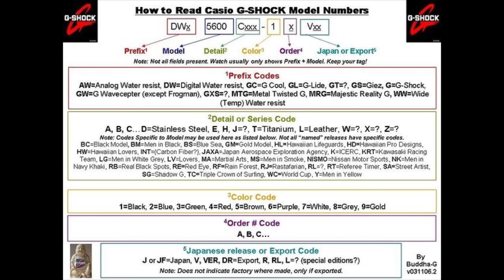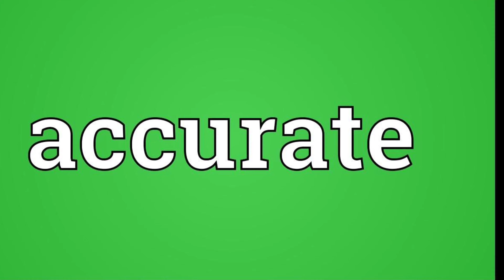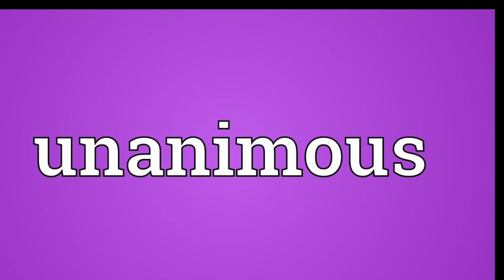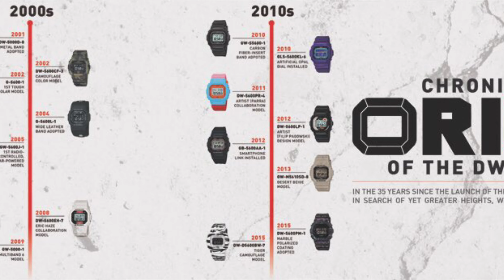G-Shock 5600e-1v review, tutorial and TOP 5 picks of most expensive G-Shocks of 2021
This is a video review of the Casio G-Shock 5600e-1v and the TOP 5 picks of the most expensive G-Shocks of 2021.
In this video you will see a review of the G-SHOCK DW5600e-1v.  The video also contains a brief tutorial on the watch functions and an epic bonus - the top 5 most expensive G-SHOCK’s of 2021.

Table of contents:
Trailer
Intro
Watch Overview with tutorial
Outside with the DW5600e-1v
Jeff Summers’ opinion of DW5600e-1v
Epic Bonus - Top 5 picks of the most expensive Casio G-SHOCK’s of 2021
Wrap-up

Casio GShock DW5600e-1v specifications:
Product Dimensions : 5 x 3.4 x 2.3 inches; 1.87 Ounces
Resin Band
Mineral Glass
Shock Resistant
200-meter water resistance
Electro-luminescent backlight
Afterglow
Flash alert
Flashes with buzzer that sounds for alarms, hourly time signals
1/100-second stopwatch
Measuring capacity: 00'00"00~59'59"99 (for the first 60 minutes)
1:00'00~23:59'59 (after 60 minutes)
Measuring unit: 1/100 second (for the first 60 minutes)
1 second (after 60 minutes)
Measuring modes: Elapsed time, split time, 1st-2nd place times
Countdown timer
Measuring unit: 1 second
Countdown range: 24 hours
Countdown start time setting range: 1 second to 24 hours (1-second increments, 1-minute increments and 1-hour increments)
Other: Auto-repeat
Multi-function alarm
12/24-hour format
Regular timekeeping: Hour, minute, second, pm, month, date, day